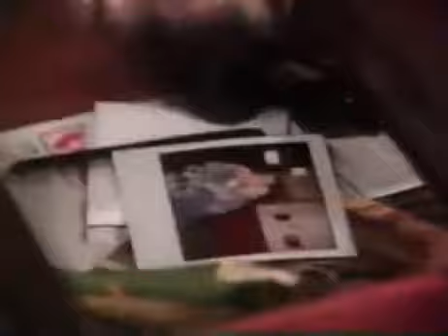Guiding Light April 8th, 1994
Guiding Light Friday April 8th, 1994